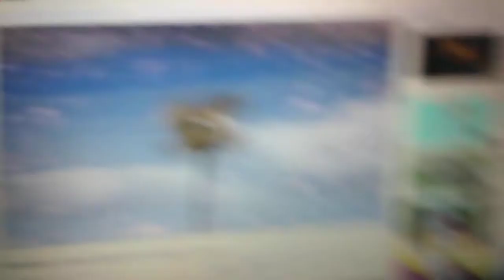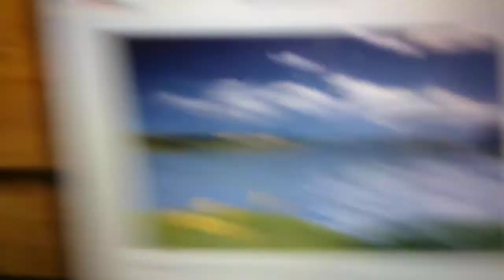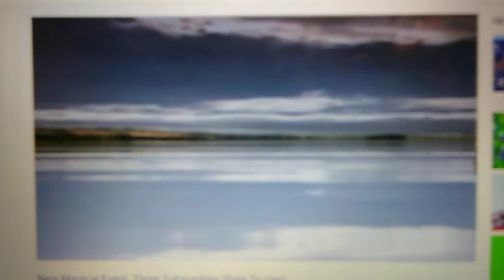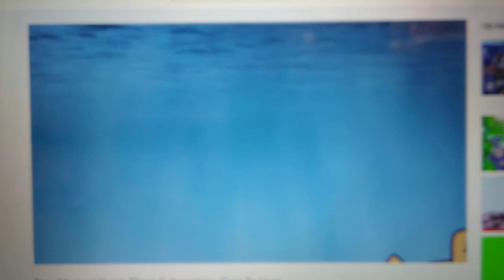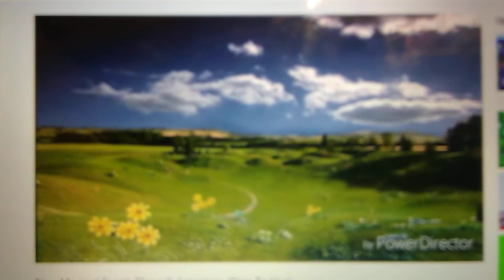Alphabet Shed Show Magical Event: Three Submarines